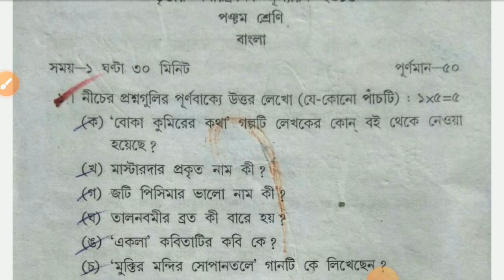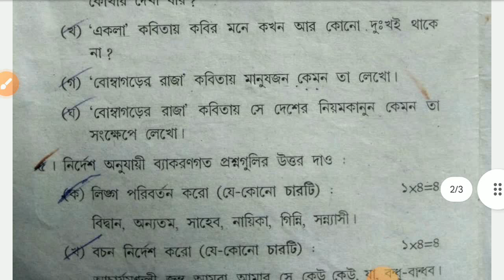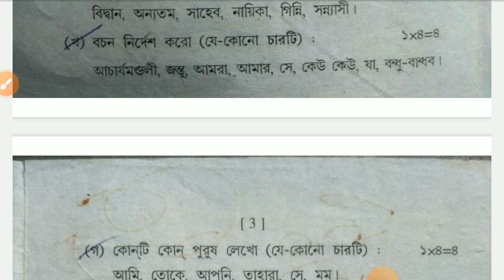Class V _Bengali Exam Paper 3rd Summative 2024, Class 5 third unit test bengali question 2024